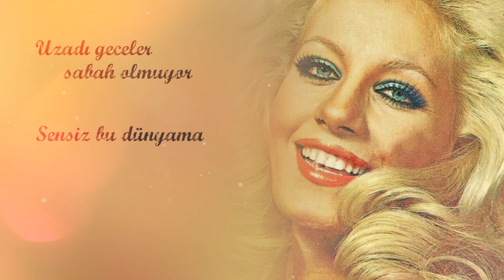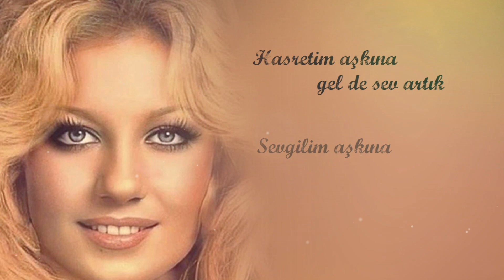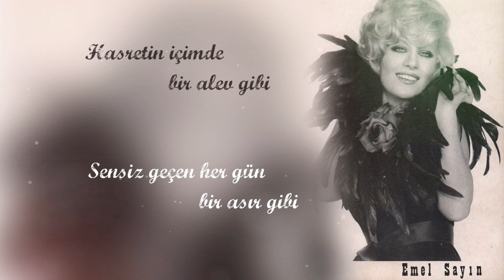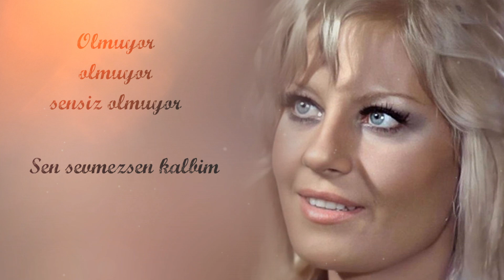Emel Sayın - Sensiz Olmuyor (Official Lyric Video)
Emel Sayın'ın, "Sensiz Olmuyor" isimli şarkısı, Yavuz Burç Plakçılık kanalında!